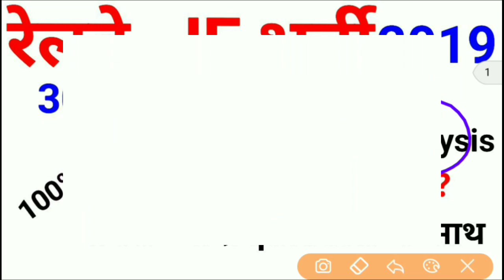RRB JE 2019 (30 Aug 2019, 1st Shift) | JE CBT-2 Exam Analysis & Asked Questions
RRB J.E 30 AUGUST 1ST SHIFT PAPER ANALYSIS | 100% REAL QUESTIONS सबसे ज्यादा
Rrb je 30 august paper analysis 1st shift

RRB JE CBT-2 PAPER LEAKED? Question Out? All question Viral Pdf & Viral Screenshot

RRB JE CBT2 29 August questions

RRB je exam 2019 RRB JE CBT-2 QUESTION
RRB JE CBT-2 QUESTION 2019
RRB je 2019  CBT-2 QUESTION
RRB JE CBT-2 QUESTION 2 nd shift
2nd shift questions RRB JE CBT-2 2019
RRB JE CBT-2 QUESTION 2nd shift and 1st shift questions
All questions of RRB JE CBT-2 2019
29 august all questions RRB JE CBT-2
28 august all questions RRB JE CBT-2
RRB JE CBT-2 QUESTION and full analysis
Full analysis of RRB JE CBT-2 QUESTION